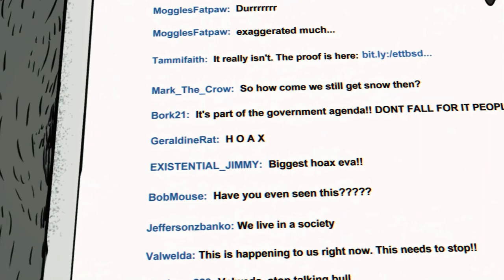The Turning Point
The Turning Point' explores the destruction of the environment, climate change and species extinction from different perspective. Music by Wantaways.

Created in After Effects, Premiere Pro, Clip Studio Pro and Cinema 4D.

Written, directed and animated by Steve Cutts